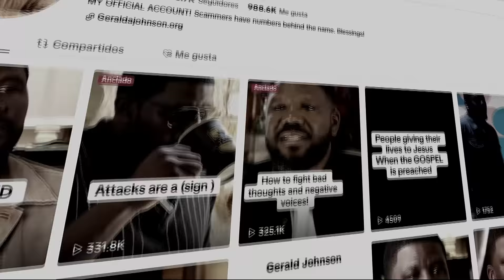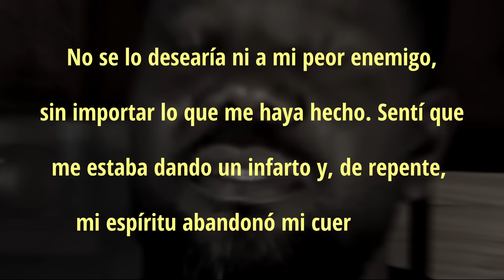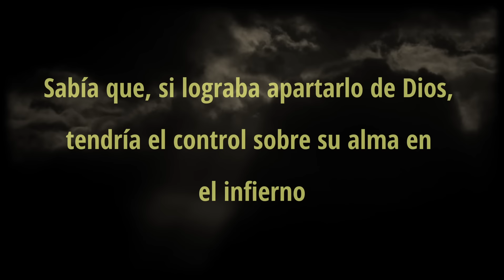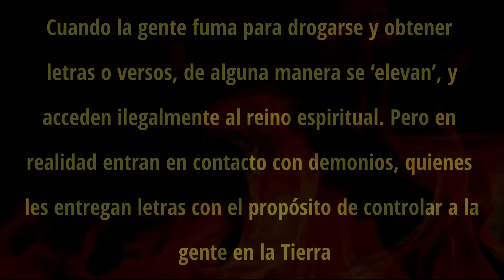4 Personas que visitaron EL INFIERNO | MundoCreepy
Hoy en MundoCreepy exploramos los relatos impactantes de cuatro personas que afirman haber experimentado el infierno tras vivir experiencias cercanas a la muerte. Gerald Johnson, Howard Storm, Bill Wiese y Tamara Laroux nos comparten sus visiones aterradoras de demonios, desesperación y agonía. A través de sus relatos, nos adentramos en una realidad escalofriante, cuestionando qué sucede realmente después de la muerte.

👻 ¿Tienes un relato aterrador? ¡Envíanoslo!

🔗 ¡Explora más de MundoCreepy!

🌐 MundoCreepy: @MundoCreepyOficial
🎭 MaskedMan: @KevinMaskedMan
🌃 NightCrawler: @Emmanuel_Night

🎧 ¡Escucha nuestros podcasts en tu plataforma favorita!
📌 "Historias de MundoCreepy"
📌 "Misterios de MundoCreepy"
📌 "Creepypastas de MundoCreepy"
📌 "Noctámbulos Podcast"

📚 ¡Descubre nuestro libro "Estoy muerto y sigo gritando"!
👉 Disponible en MercadoLibre, BuscaLibre, Amazon y Gandhi.

🌍 ¡Mercancía con envío a todo el mundo!
👕 Visita nuestra tienda en Negro Pasión.